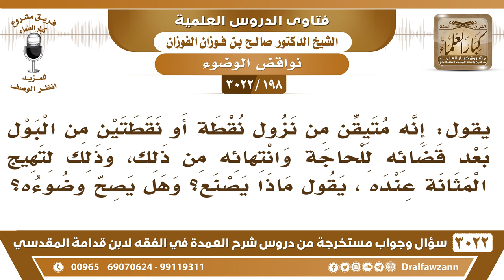[198 -3022] إذا نزل منه قطرة من البول بعد الوضوء، هل ينتقض وضوءه؟ - الشيخ صالح الفوزان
-"[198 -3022] السؤال: السائل إنه متيقن من نزول نقطة أو نقطتين من البول بعد قضائه للحاجة وانتهائه من ذلك، وذلك لتهيج المثانة عنده، يقول ماذا يصنع؟ وهل يصح وضوءه؟
الجَوَابُ: إذا تأكد من خروج بول ولو يسير ينتقض وضوؤه، فلابد من إعادته، لأنه انتقض بخروج البول، ولو كان يسيراً، نعم.
للاشتراك في قناة الشيخ صالح الفوزان

للاستفسار والإقتراحات والدعم
رئيس الفريق
لمشروع كبار العلماء